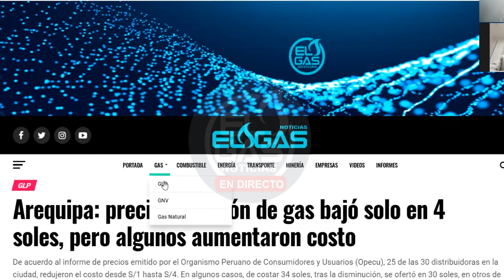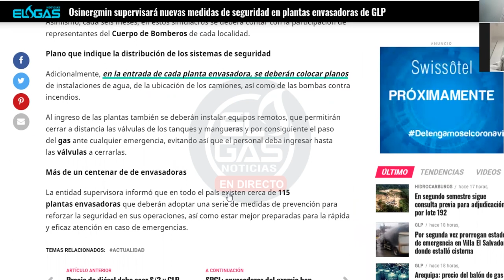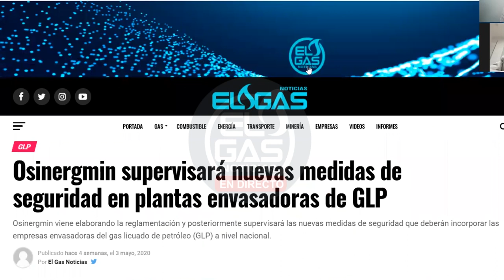Proponen reactivar el sector GLP mediante la masificación del consumo de gas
VideoEntrevista
Leo Lizarraga, experto en Hidrocarburos y Director Ejecutivo de Punto de Distribución, analiza la actual coyuntura de las distribuidoras de gas GLP y propone la reactivación de esta actividad mediante el incremento del consumo de gas GLP doméstico, no solamente para la cocina, sino para la ducha (terma), calefacción o secadora de ropa.